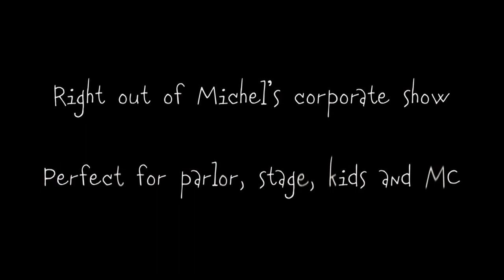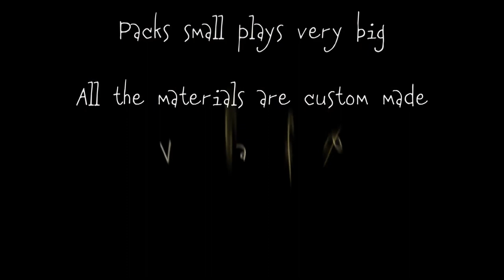It's in my Genes by Michel